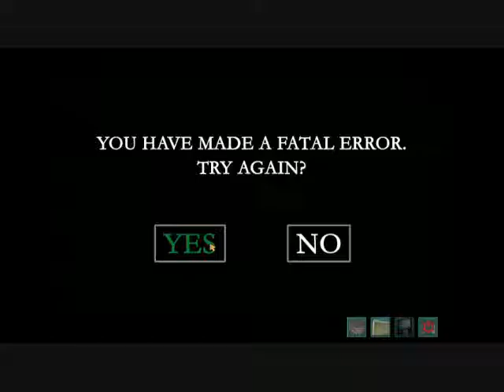Nancy Drew 20 Ransom Of The Seven Ships Part 6